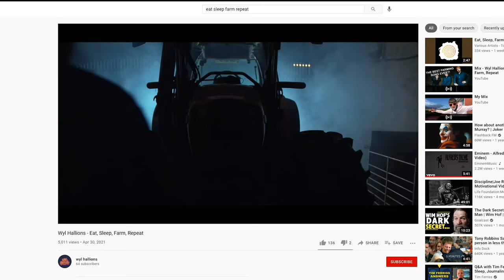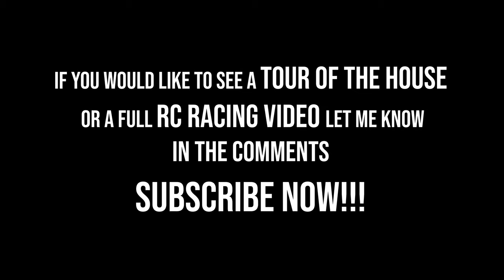Athlone Vlog | It's been a while.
Tea?? Coffee?? a biscuit?? okay I don't have biscuits.

My name is Jonny I am an Irish Content Creator, I am interested in health & Fitness, Mindset, The Future & Technology. I am in the process of starting a company (with my 2 colleagues Joe & Sean) that specializes in 360 Virtual Tours, Photography, filmmaking, AR and more.

I am also Involved in a channel with 2 of my mates (Joe & Tom) Where we Collab to make fun videos called CreatEscape.

And that's basically me in a nutshell at the moment.

I am just creating content on this channel to test the waters and have fun at the moment. So there will be no rhyme or reason to the uploads just yet.

Want to help someone out today and do a good deed? then.